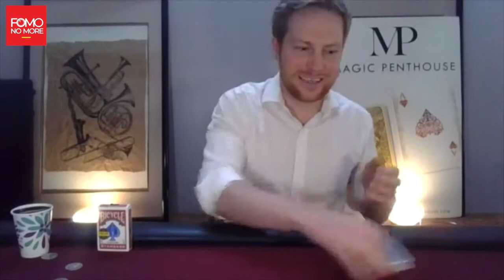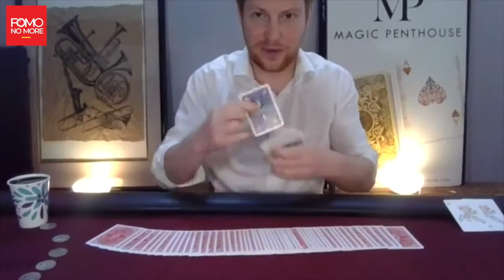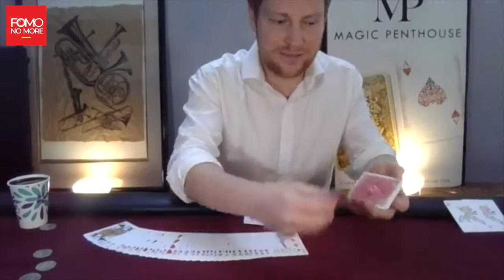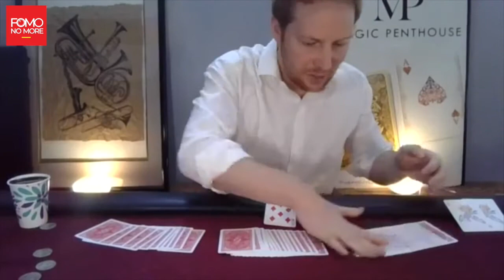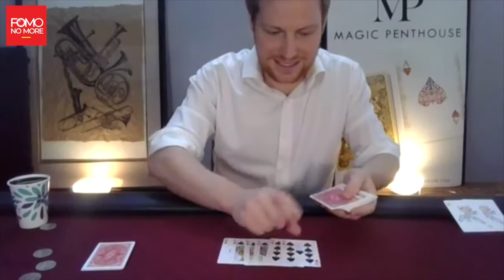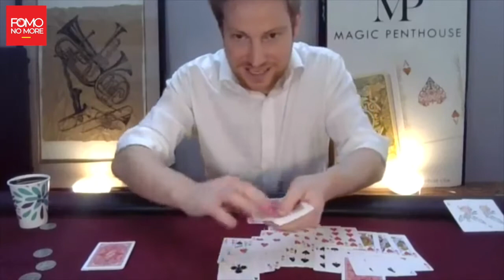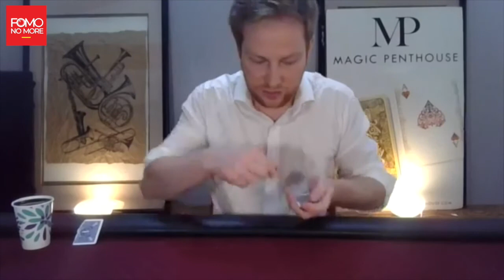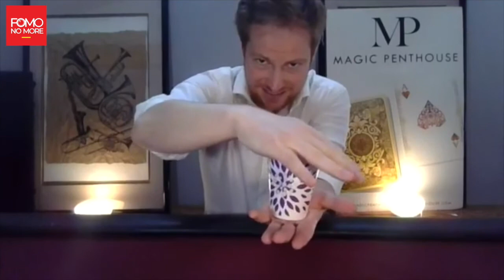Sin Ordu | Magician | Chicago | The Magic Penthouse | Concerts and Shows | Genius | Tricks |Cards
Sin Ordu is the CEO & Co-Founder of The Magic Penthouse. Born and raised in Germany, he has been performing magic professionally since he was 15 years old. After receiving his Master's of Science Degree in Business Psychology at the University of Kassel, Sin followed his heart to Chicago and started working as a Manager for the German American Chamber of Commerce. The 4th best Company for Concerts & Shows as per Trip Advisor. Let’s sit back and enjoy his Cards Magic while he Enchants us!

Social Links!

Popular Videos you might have missed !!

In these challenging times, our solidarity is being tested. We believe that now is the time to spread Happiness, Positivity and Smiles. Check out our videos and spread the cheer to your friends and family as well. Get More from fomonomore!